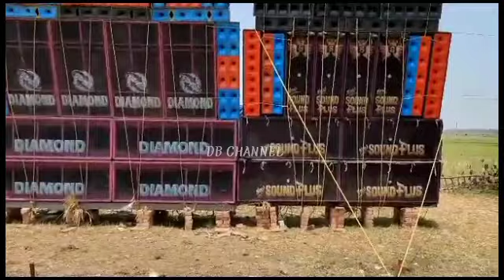Power Music Full setup 🆚 Daimond music+Sound Plus||পাওয়ার 💪 কে টক্কর দিতে একসাথে বাঁশবেরিয়া তে💪🦁🆚🐯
Power Music
Daimond music
Sound Plus
Power Music Vs Daimond music Vs Sound plus
Banshberiya Box Competition